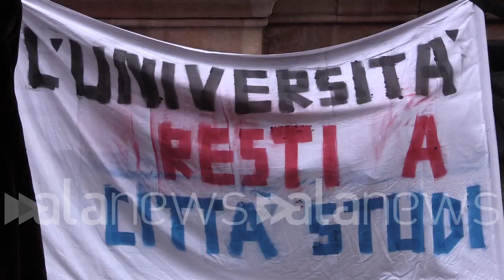Milano, tensioni fra studenti e Polizia per trasferimento della Statale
Momenti di tensione nella tarda mattinata di martedì a Milano. Decine di studenti dell'Università Statale, infatti, hanno protestato contro lo spostamento di gran parte delle aule da Città Studi, storico distretto dell'ateneo, alla nuova area dove sorse Expo. In alcuni frangenti la Polizia ha dovuto usare la forza per interrompere tentativi di sfondamento da parte del corteo.